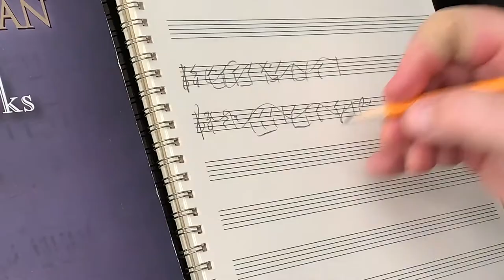Music Can Make Your Life Complete - Lucas Richman, composer, discusses the song's creation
In 2001, during his tenure as a staff conductor with the Pittsburgh Symphony Orchestra (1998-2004), Lucas Richman was commissioned to compose a theme song for the orchestra's Family Concert mascot, Fiddlesticks. Written as an interactive sing-along, this catchy tune celebrates the wondrous effect that music has on our lives and has since been sung by thousands of young people with orchestras across the United States.